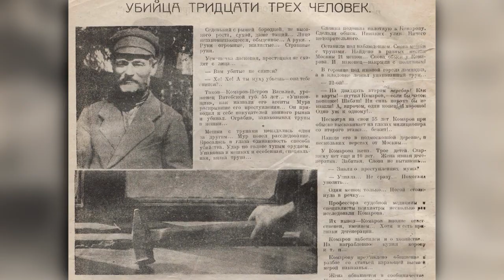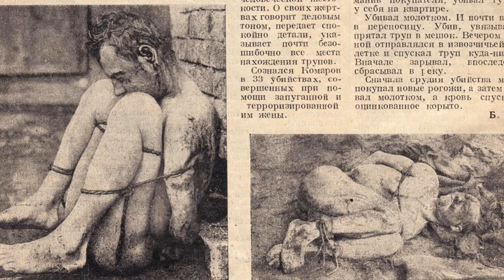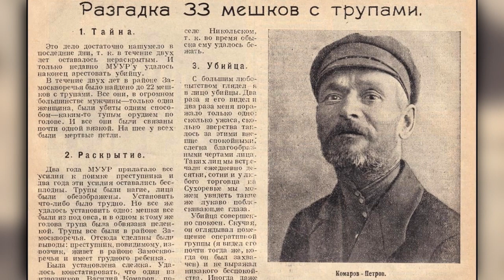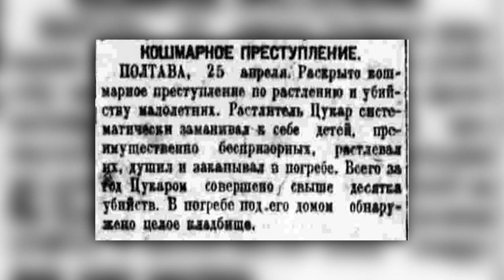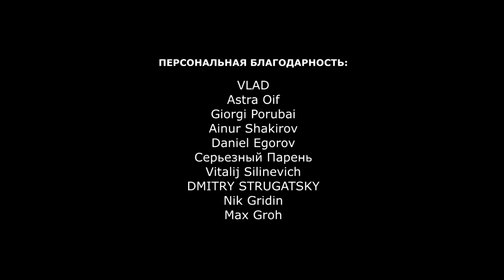Извозчик-убийца. Первый советский маньяк Василий Комаров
В начале 1920-х годов по Москве поползли слухи, что в городе орудует серийный убийца. Преступник заманивал покупателей с Конного рынка к себе домой, спаивал, наносил удары молотком по голове и душил веревкой. Забирал деньги и ценные вещи, трупы компактно складывал в мешки и оставлял на пустырях, в заброшенных зданиях, сбрасывал в реку или закапывал в огородах. О том, как искали первого советского маньяка-убийцу, - в новом видео.